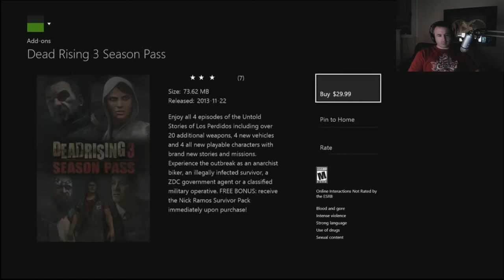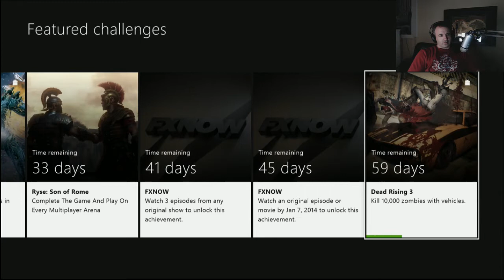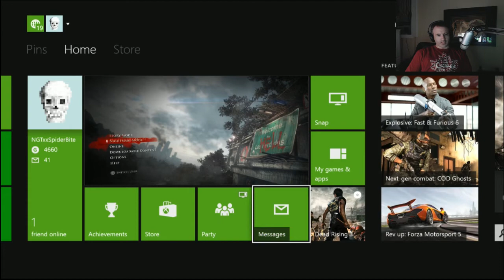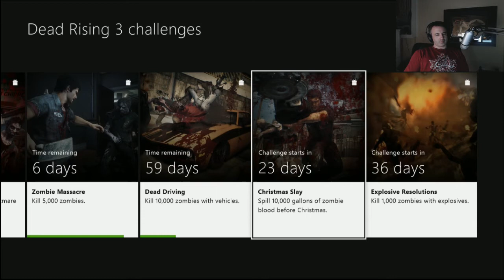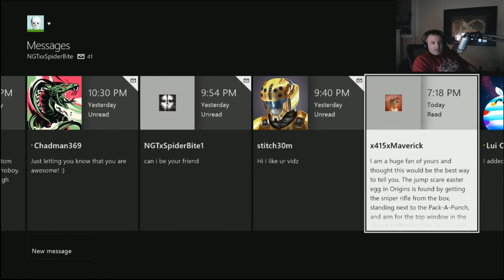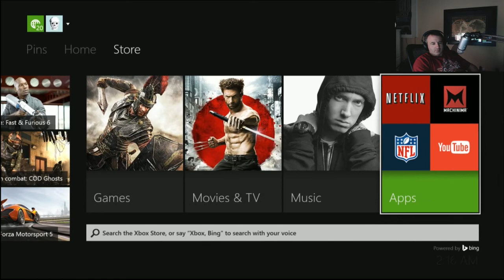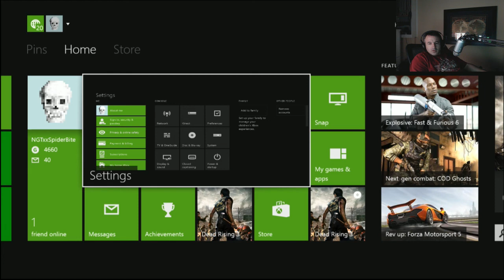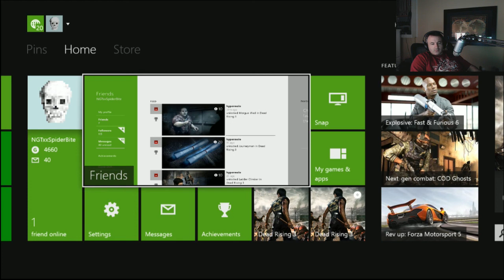Dead Rising 3 Co-Op (part 7)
Spider and Hyper play Dead Rising 3